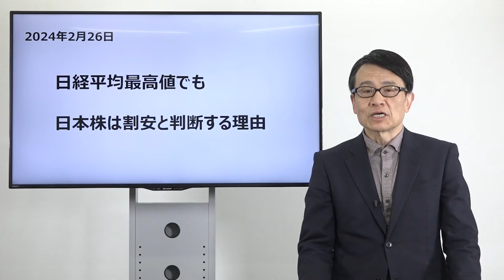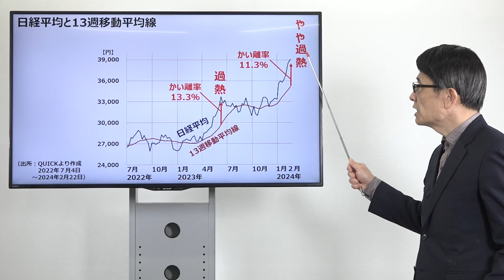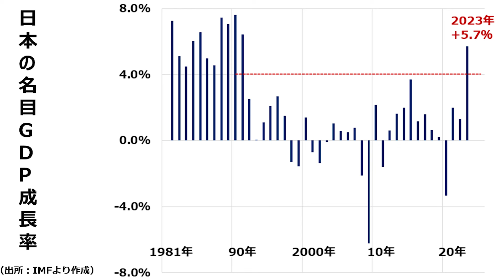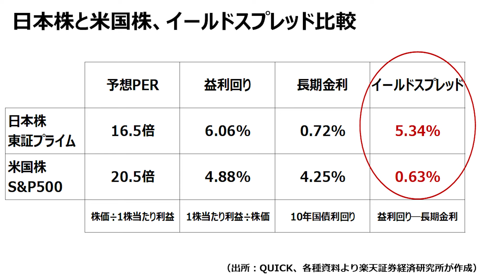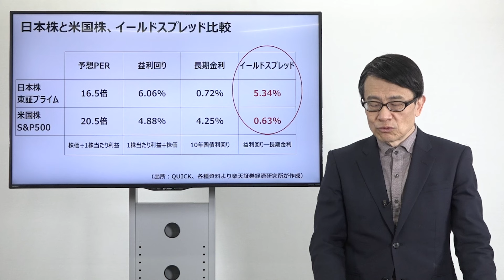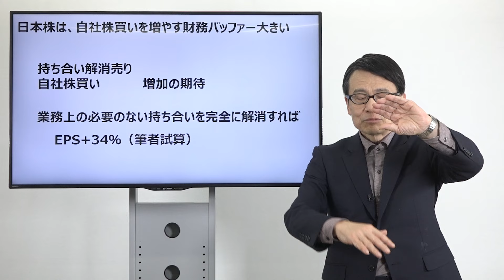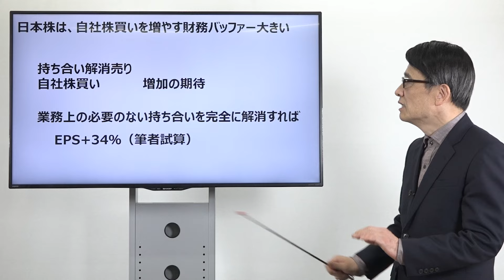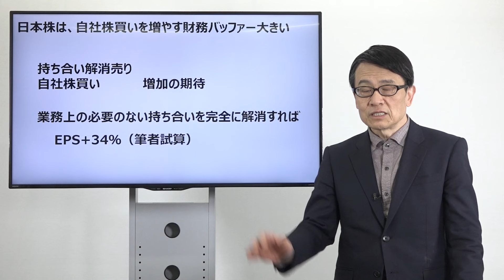日経平均最高値でも日本株は割安と判断する理由（窪田 真之）：2月26日【楽天証券 トウシル】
日経平均最高値！それでも、日本株は割安と判断する理由

00:00　オープニング
00:58　日経平均と13週移動平均線
02:37　日経平均と東京証券取引所の予想PER
05:16　日本の名目GDP成長率
05:57　日本株と米国株、イールドスプレッド比較
09:51　日本株は、自社株買いを増やす財務バッファー大きい

💬SNS
【トウシル公式 X（旧Twitter）】